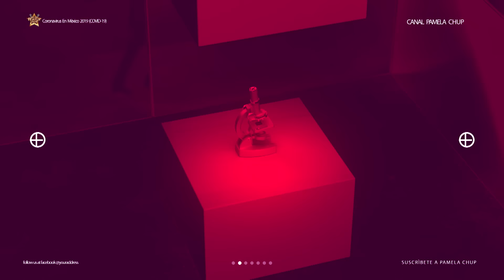Una Hermana G0lpi¤da Pamela Chup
Hola Hermanas Desvelados y demás pero qui les traigo  este vídeo del  día de ayer donde me tope con una hermana y un chavo hay no que feo  caso  la golpearon su madrina se la dieron por andar de Zorra no van creer como la dejaron pero  ni así se le quita lo Put*